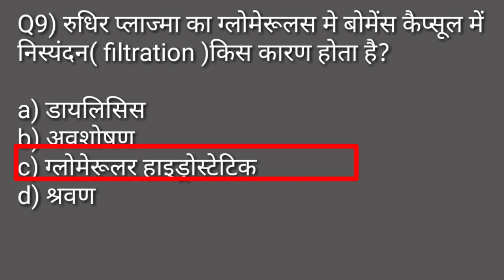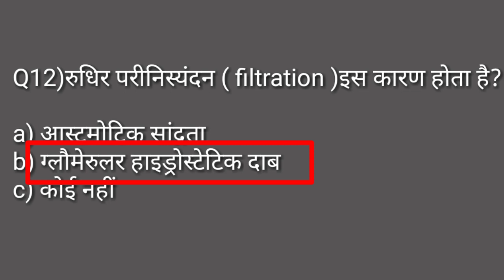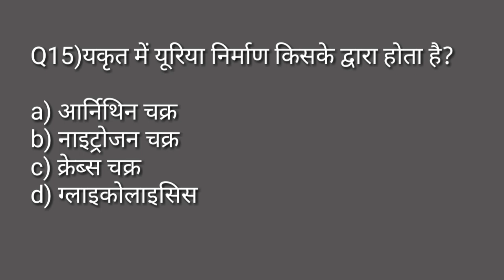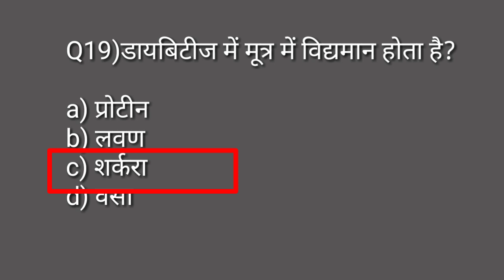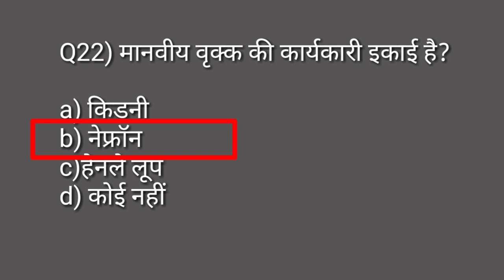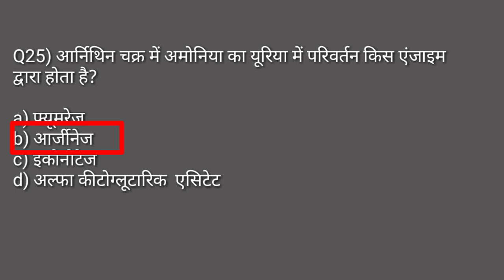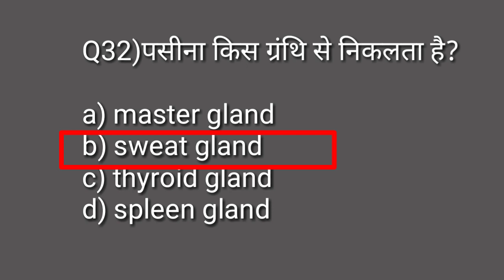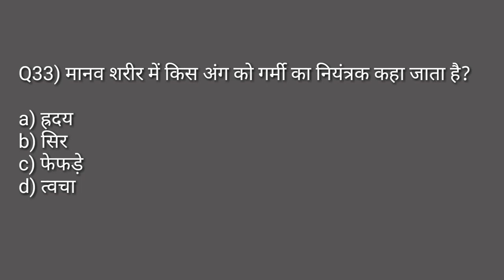स्वसन तंत्र/excretory system MCQ/what is excretory system/Anatomy & Physiology in physical education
Hi